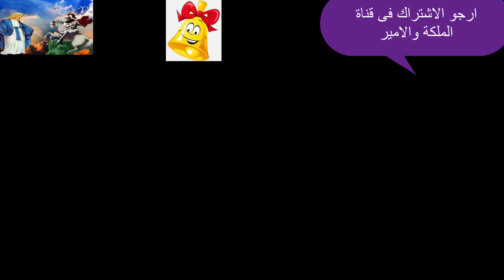عاجل جدا سخرية القدر وفتوى بقتل المسيحيين واليهود لهذا السبب لا يحاسب علية ولا يقتص منه